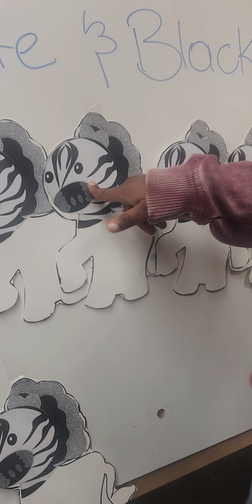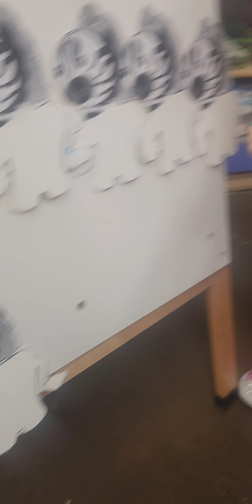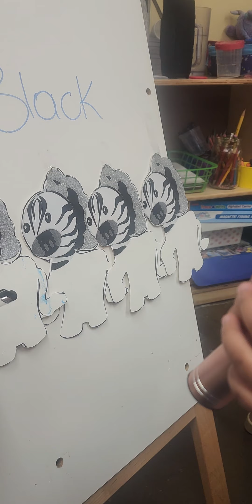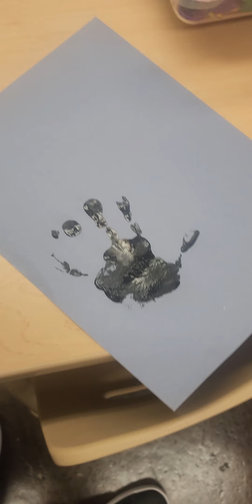work zebra mixing colors